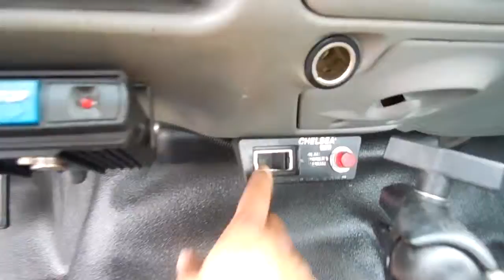CRANE TRUCK AJL AUTOMOTIVE F550 F450 F350 FORD CHEVY DODGE FOR SALE